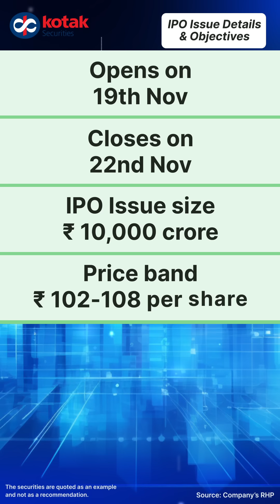NTPC Green Energy IPO Review | Shareholders Quota | IPO Issue details | Key Highlights and more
NTPC Green Energy Limited has announced its IPO! Incorporated in April 2022, NTPC Green Energy Limited is a wholly-owned subsidiary of NTPC Limited. NTPC Green is a renewable energy company that focuses on undertaking projects through organic and inorganic routes.

00:00 Introduction
00:52 About NTPC Green Energy
01:50 Company’s revenue and net profits
02:12 Key future strategies
02:37 NTPC Green Energy IPO issue details
03:00 Shareholders quota details
03:07 Objectives of the IPO

NTPC Green Energy IPO Issue Details

Opens on 19th Nov
Closes on 22nd Nov
IPO issue size: Rs. 10,000 crore
Price band: Rs. 102-108 per share
Lot size: 138 shares per lot
Shareholders quota: Rs. 1,000 crore

Source: Company's RHP